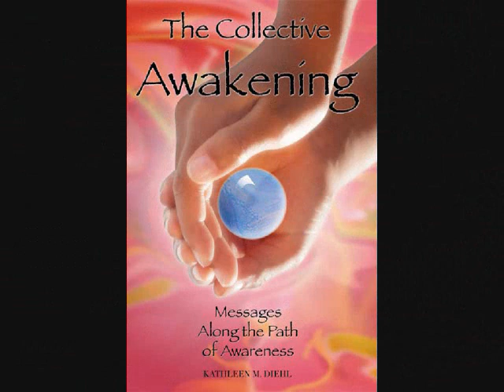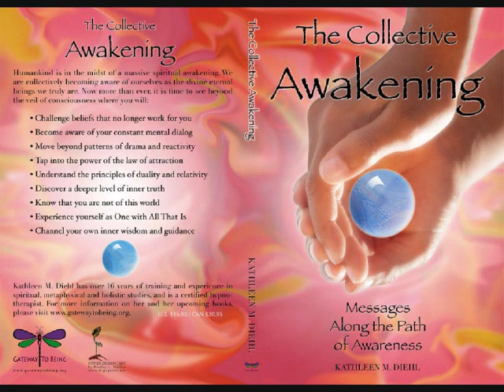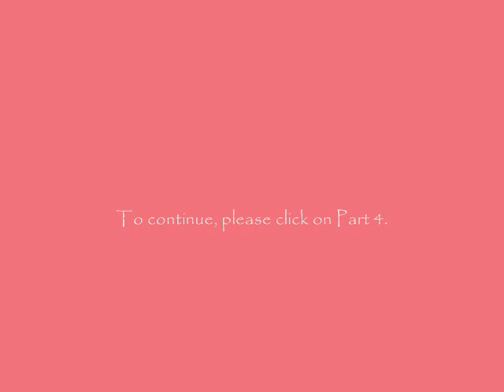Living Your BEST Life Interview (part 3)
Living Your Best Life with Christmas Miller and WebTalk Radio presents the first-ever interview with author Kathleen M. Diehl on her book "The Collective Awakening: Messages Along the Path of Awareness." (Part 3 of 4)